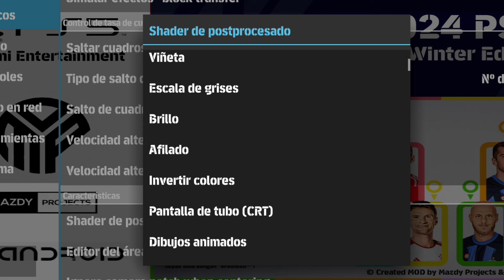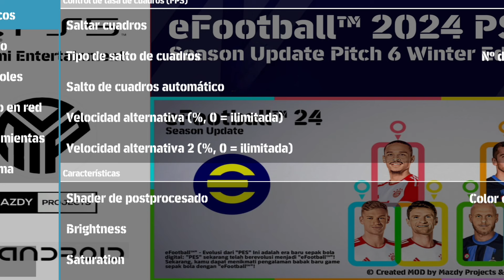eFootball™ 24 PPSSPP EURO CUP Germany 2024 | Itali vs Swiss | Best GraphicsHD Commentary Peter Drury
Hello everyone, back to the "Mazdy • Projecs" channel, the channel that gives the LATEST and updated PPSSPP games for sure.

 🔸Konami
 🔸TM ARTS
 🔸Chelito
 🔸Tutoriales Bendezu
 🔸Nugraha Project
 🔸Allxyz Project
 🔸Susah Tenar
 🔸HEND ASEAN
 🔸RH 12 Official
 🔸MDH YT
 🔸Harian Gaming
 🔸DRIYAN CREATOR
 🔸Allena Background™
 🔸Fadillah Sumantri
 🔸Devin Project
 🔸Spartan JR11
 🔸DS21 Gaming
 🔸JRplay co
 🔸Rafz Project

⛔ New Update:

🔸Kits 2023/24
🔸Minikits 2023/24
🔸Ball season 2023/24
🔸Boots season 2024 - Transfers
🔸Real Face HD
🔸Stadium HD
🔸Backgound eFootball
🔸Grass HD
🔸Graphics HD
🔸New Hairstyle
🔸English version
🔸Update realistic faces -Fix squad, age and height
🔸New background & display
🔸Caméra normal, Camera ps5
🔸All Compétition
🔸Bundesliga Germany
🔸New scoreboard
🔸Update kits
🔸New Scene